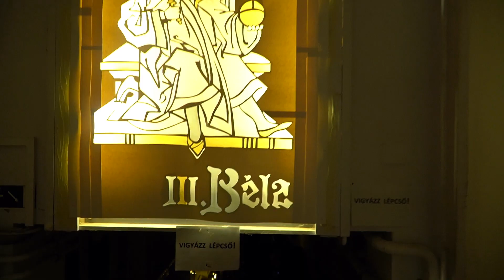Béla-bál 2020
III. Béla Gimnázium, Művészeti Szakgimnázium és AMI
2020. január 31.